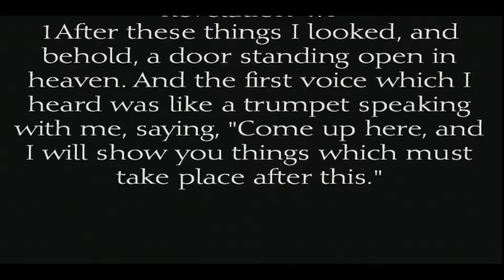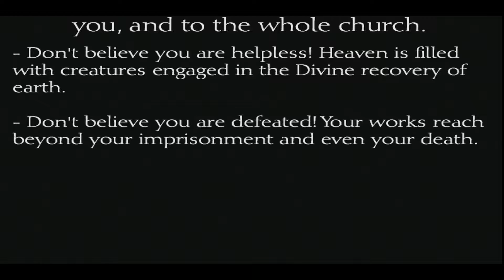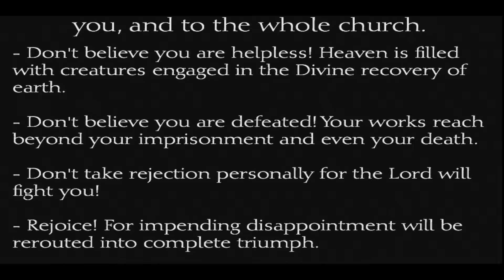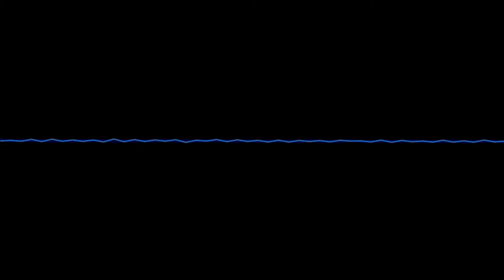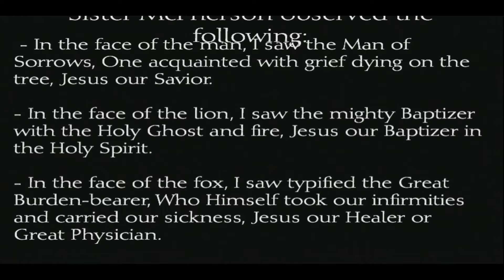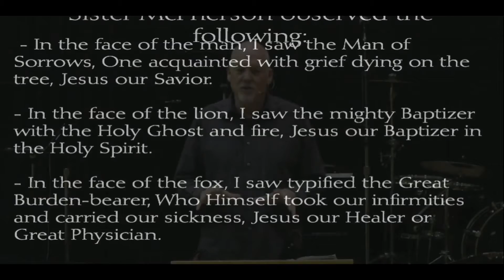Part 5 - Behold, A Door is Open - 2/22/15 - Pastor Tim Genin